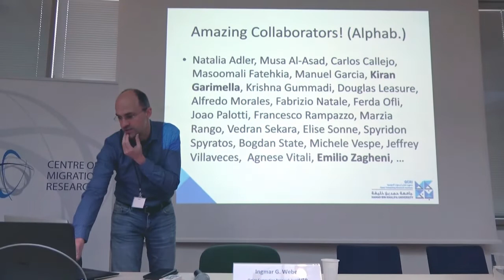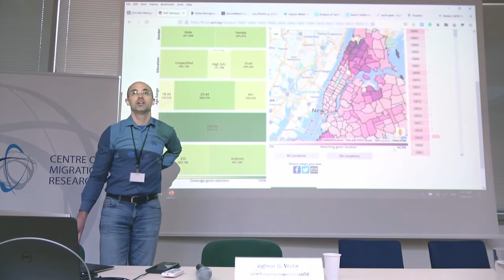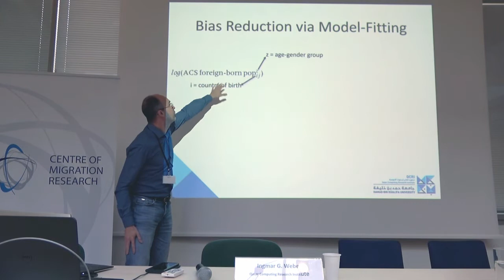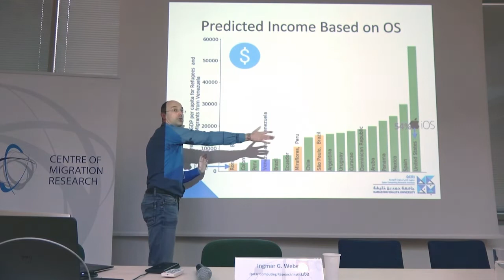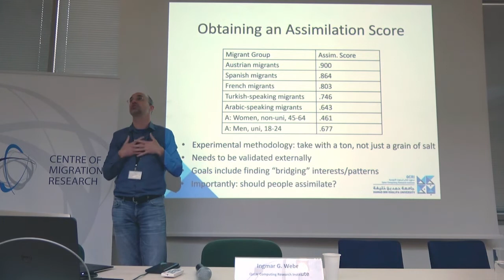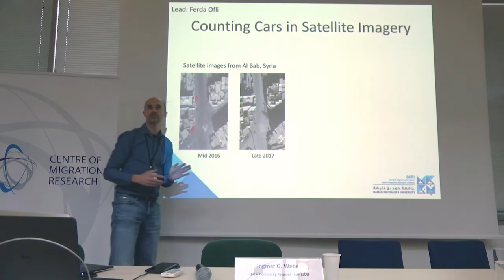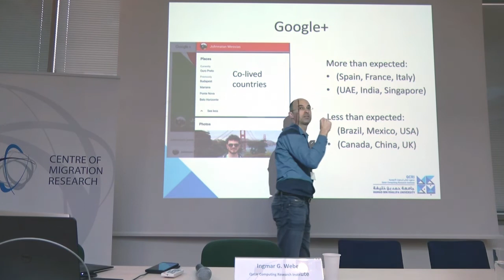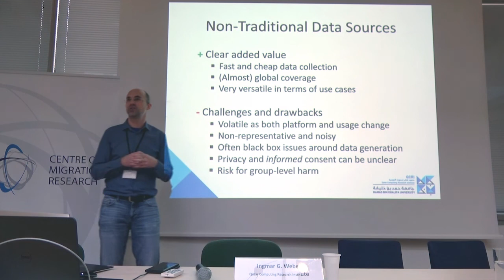Digital Data for Migration Research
Keynote speech by Ingmar Weber - Qatar Computing Research Institute given during Imiscoe Met@byMig Workshop "Digitization of Migration Research Methods: Promises and Pitfalls".
Warsaw, 30th May, 2022